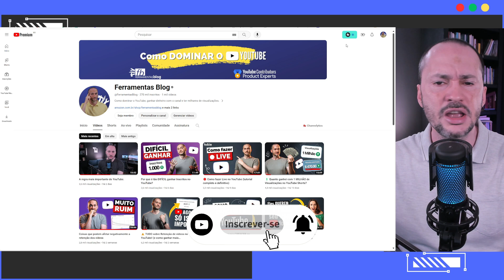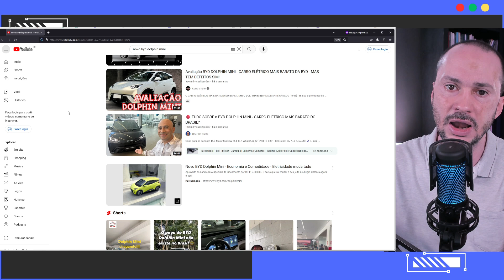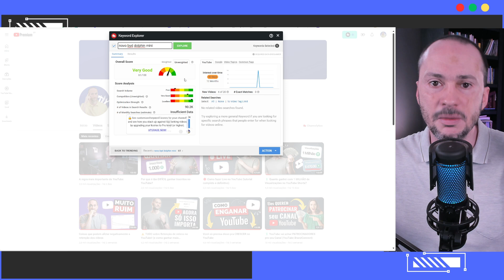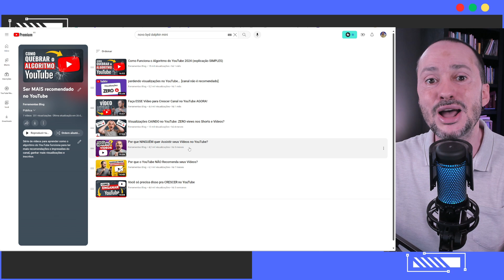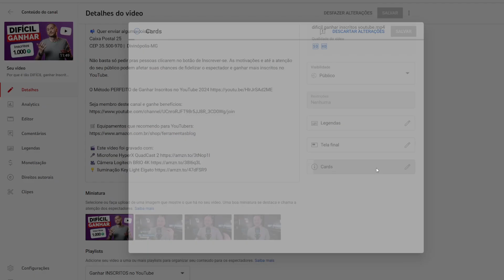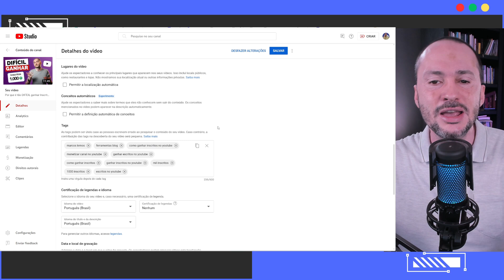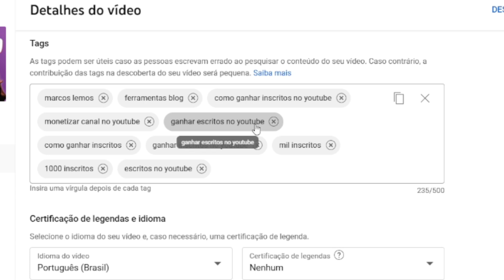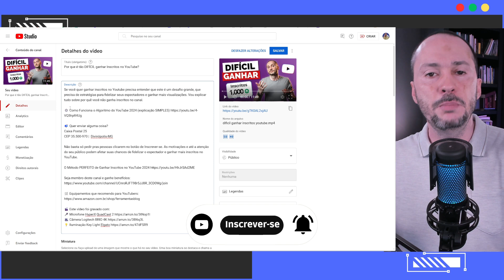SEO para YouTube: Como Otimizar seus Vídeos (Tutorial Definitivo)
Descubra como otimizar seus vídeos no YouTube para ganhar mais visualizações, aplicando as melhores técnicas de SEO. Como deixar seus vídeos mais amigáveis para o algoritmo e para o seu público, melhorando suas chances de ser mais recomendado pelo YouTube. Como aparecer nos resultados de pesquisa do YouTube.

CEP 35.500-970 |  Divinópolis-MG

Fazer a otimização dos seus vídeos no YouTube, aplicar técnicas de SEO no YouTube, precisa ter como objetivo ganhar mais visualizações e deixar seu conteúdo mais amigável para o espectador e para o algoritmo.

🛒 Equipamentos que recomendo para YouTubers

🎬 Este vídeo foi gravado com:
🎤 Microfone HyperX QuadCast 2
🎥 Câmera Logitech BRIO 4K
💡 Iluminação Key Light Elgato